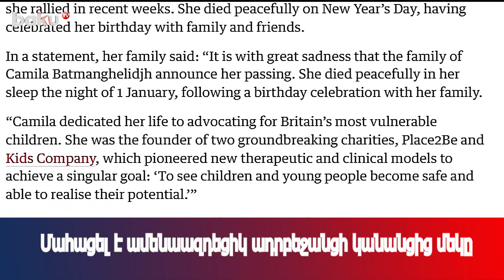Մահացել է ամենաազդեցիկ ադրբեջանցի կանանցից մեկը